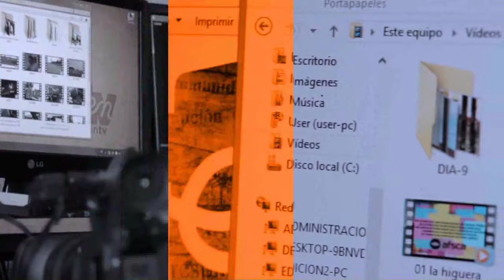LEANDRO MASSACCESI DEFENDIÓ EL PLAN CASTELLO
22/05/18 MÓVIL EN VIVO de Radio Encuentro y entv con extensos tramos de la sesión que se desarrolló hoy en la ESFA.

El Concejo Deliberante no autorizó la deuda en dólares que el intendente Foulkes quería para poder asfaltar varias calles de la ciudad.  La UOCRA concurrió a la sesión que se realizó en la ESFA, la escuela donde funciona la radio El Refugio, recientemente declarada de interés Cultural, Social y Educativa.  Representantes de la UOCRA se mostraron muy molestos con el tratamiento del tema que interpretan los afecta directamente porque las obras garantizarían trabajo a obreros del sector. Luego de la votación un grupo agredió a la concejala Silbana Cullumilla. La sesión debió interrumpirse y se terminó abruptamente.